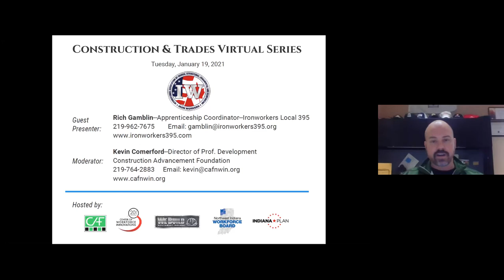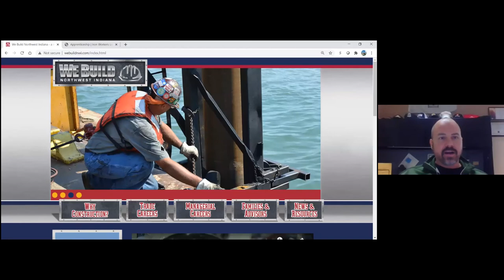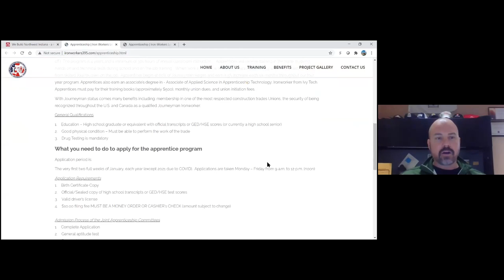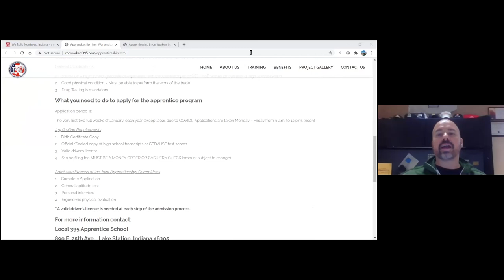Construction & Skilled Trades Day Virtual Series 3: Ironworkers Apprenticeship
In this session, the Iron Workers Local Union No. 395  joins us to provide information about their apprenticeship program. You'll hear directly from one of their second year apprentices currently going through the program as he talks about program expectations, his personal experiences, and how to prepare as a high school student!